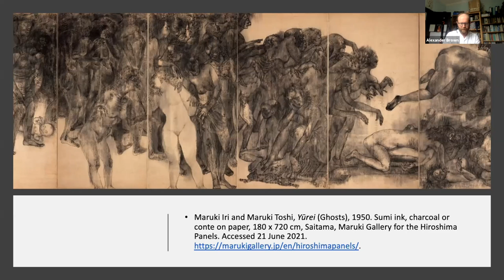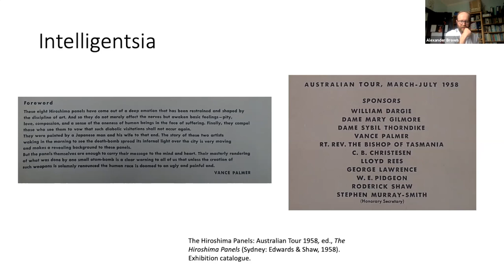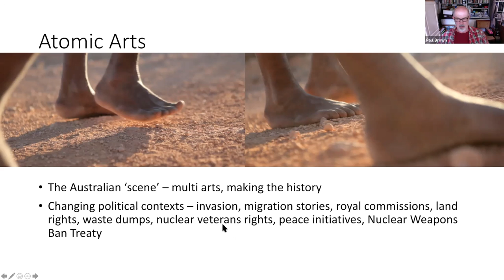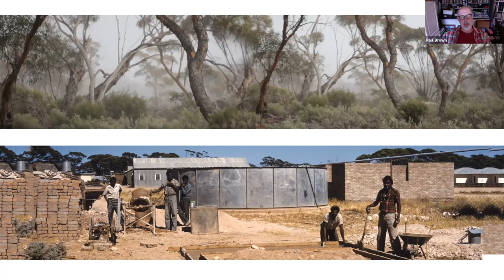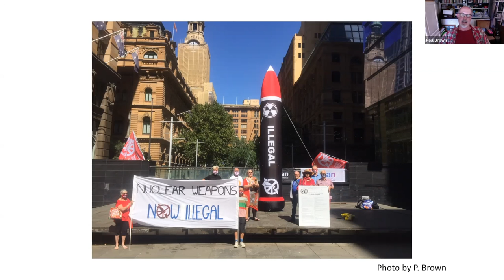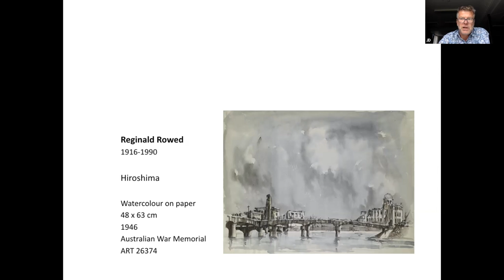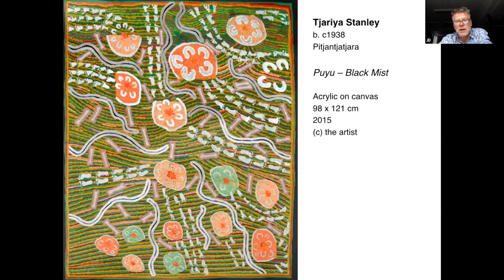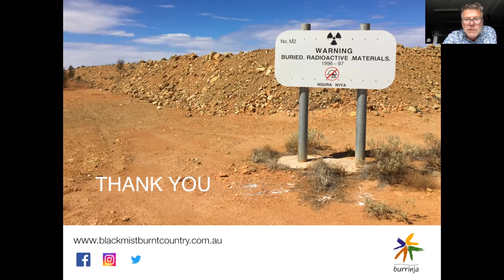Sessions 3 and 6 HD 1080p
Copyright of content held by original author. This video copyright AAHPSSS.
Session 3 and 6 : Australia’s Nuclear History (two sessions)

• Wayne Reynolds
• Elizabeth Tynan
• Nic Maclellan
• Alexander Brown
• Paul Brown
• JB Mittman